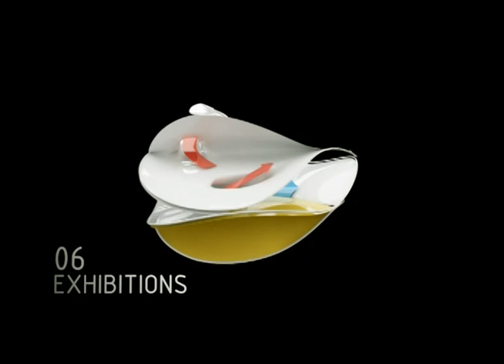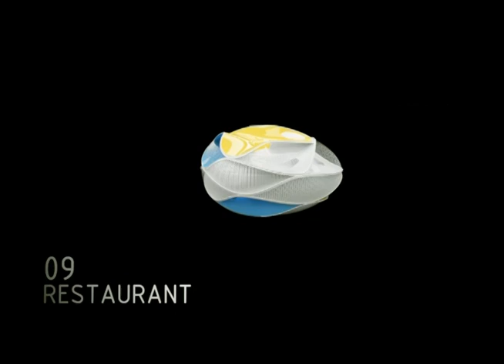QATAR GALLERY.mp4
It's a small museum for a collection of Art, Design and
Urbanism. Like it's content the building becomes an
object by itself. Based on a deformed sphere, the shape
is autonomous and will co-exist harmoniously with it's
surroundings. The content of the exhibition are in it's
majority small objects and require small rooms in specific
groups. In order to have an integrated solution for
program structure and circulation, a single wavy slab
is disposed in an helicoidal way so it becomes stable
without the need for columns or beams and allowing a
diversity in circulation that makes a free fluid experience
to it's visitors. The building sits in the perimeter
of a park. Because the spatial pocket are oriented radially,
each room as a particular view over the park or
the city.
The façade openings react to it's solar orientation
as well has the ideal amount of light for each
room's content. The building will be built in recycled
materials and re-used objects, defining a new destination
for objects in the end of their lives.